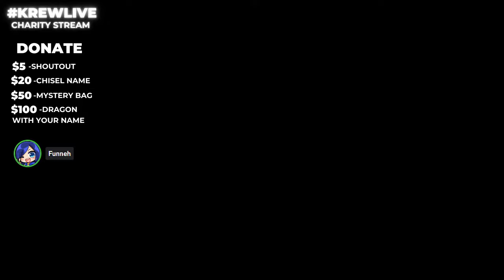You CHOOSE What We BUILD In Minecraft!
Welcome to our Charity Livestream to help Turkey (Türkiye) & Syria Earthquakes.

We are raising funds for those impacted by the earthquakes in Turkey (Türkiye) and Syria. Doctors Without Borders/MSF provides immediate medical response to everyone in need and much more.

*All Super Chats, Super Stickers, Memberships, & Ad Revenue from today's livestream will be donated to Doctors Without Borders/MSF by KREW.

KREW'S CHARITY LIVESTREAM | Total Raised & Donated for Doctors Without Borders: $15,273.00